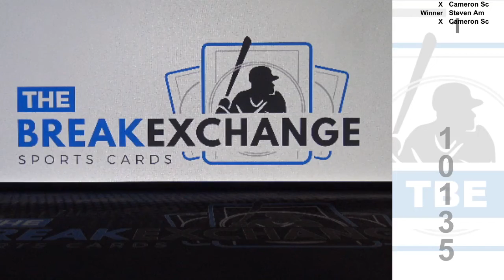RAZZ - 2017 Certified Jamaal Williams Rookie Patch Autograph (Break ID: 10135)